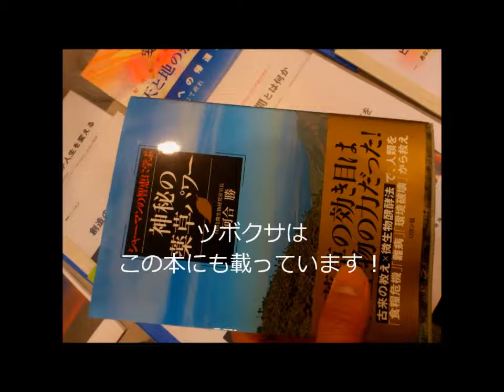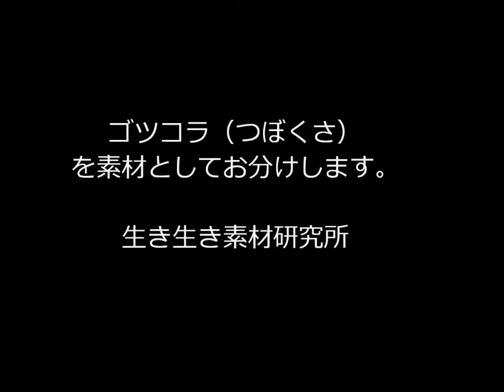アルツハイマー 予防に ゴツコラ ツボ草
認知症 予防 としてツボクサ、別名：ゴツコーラ！！

世界保健機関（WHO)がゴツコーラを保存すべき重要な薬用植物として推奨しています！

（ゴツコーラは、ツボクサ、ゴトコラ、雪積草などいろいろな別名がついています。）&br;

ゴツコーラを食べると、脳の神経細胞の突起が ７倍も多くなる！

ゴツコーラは、子供から大人まで、すべての世代 に欠かせないハーブです。

老化防止、アンチエイジング、認知症予防に、受験生に、「食べるＩＱ」 驚異のハーブ、ゴツコーラ！

ゴツコーラの葉の形は、脳の形に似ており、脳の左右のバランスをとると言われています。

●テーブルにゴツコーラの植木鉢を置き、つまんでサラダとして。

ゴツコーラは、まるごと生葉で食べるのが一番良さそうです。

将来が、楽しみです。

どうなるでしょうか？

老化防止、認知症 予防は、今からスタートすることが大切です。

物忘れが初期症状かもしれない？

若年性認知症の予防は早くから対策を立てなければ間に合いません。

ゴツコーラは脳の神経細胞が7倍も増加するそうです。

自分自身が率先して始めるしかないですね。

こんなに楽しみなチャレンジはありがたいです。

日本中で、まだ誰もやっていないでしょう？

老化防止、美肌効果も期待できます！

あなたもチャレンジしてみませんか？